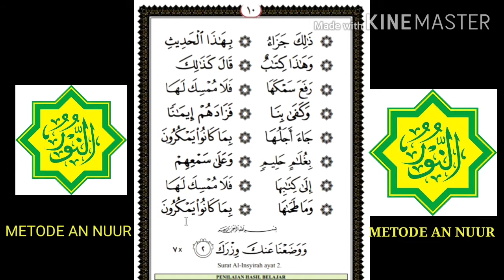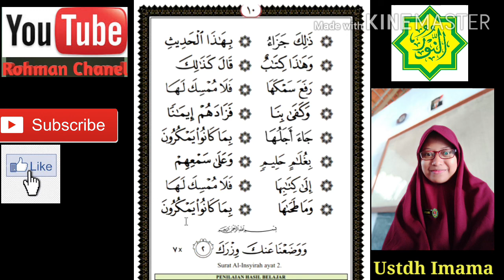BELAJAR MEMBACA AL QUR'AN METODE AN NUR JILID 2 HAL 8-10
@RohmanChannel86 Belajar membaca al qur'an dengan metode an nuur.jilid 2 hal 8-10